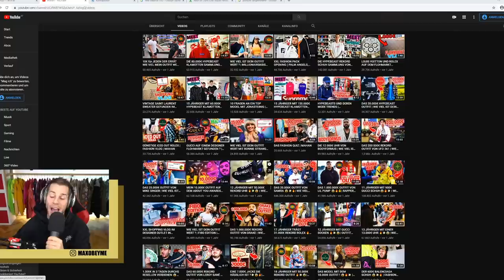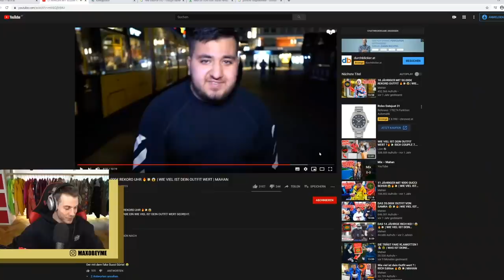12-Jähriger MACHO mit 51.000€ OUTFIT **Papa kauft ihm alles**